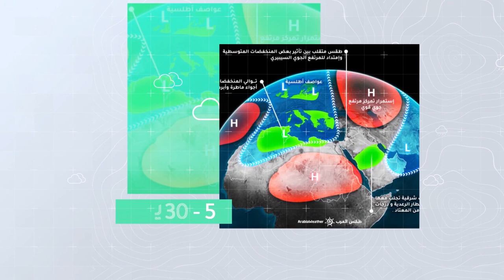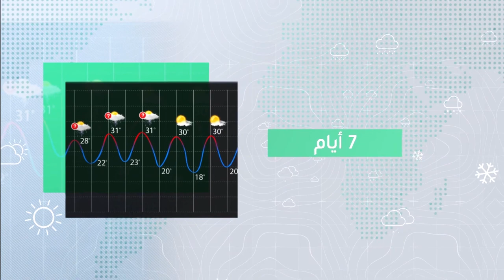طقس العرب - الأردن | النشرة الجوية الأسبوعية | السبت 2020/7/11